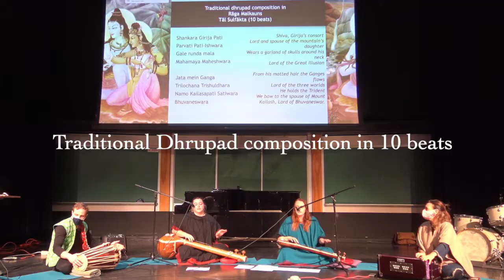Hofstra University Indian Music Ensemble 2021 Performance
Enjoy this performance from our wonderful Indian Music Ensemble!

Hofstra Indian Music Ensemble, Fall  ‘21

Repertoire:
Rāga Malkauns: Alāp, Tīka and traditional dhrupad composition in Sulfaktā (10 beats).

Members:
Christine Chohrach and Rebekha Strohmyer (Vocals and Tānpurā)
Michael Shoureas (Pakhāwaj)
Dr. Francesca Cassio (Director)

Leonardo Amar Dhyan Singh (audio and video recording).